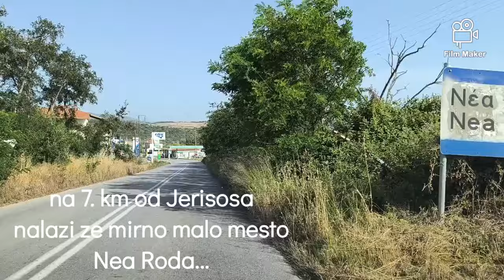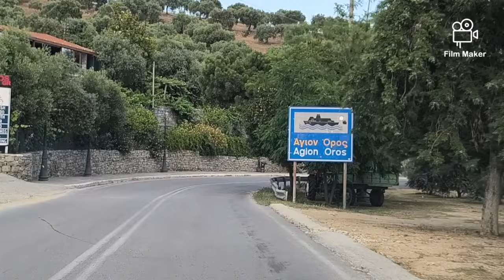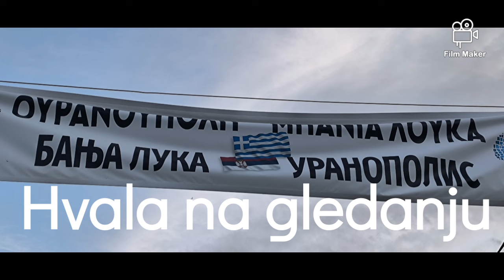Obilazak Grcke Jerisos-Uranopolis 2024.g.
boravak u Grckoj se koristi za obolazak lepota koju pruza Grcka.